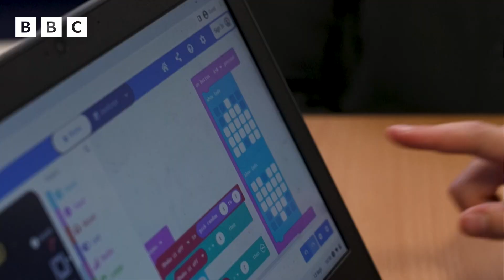YouTuber Dan TDM SURPRISES fans with the BBC Micro:bit 🕹️ | CBBC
BBC micro:bit: Get hands-on and explore what computing and coding can do for you.

YouTuber @DanTDM visits a local school to show some young people some off the cool stuff they can do with the BBC Micro:bit!

What is the micro:bit? It's a simple kit computer that allows pupils to explore how software and hardware works together.

They were given to every primary school in the UK to help children learn to code using the language of computers.

The bits were first introduced to secondary schools in 2016 and now more than six million of these devices are being used around the world.

What is a micro:bit and what can you do with it?

These miniature, handheld, programmable computers have small LED lights that can be hooked up to other devices through cables or Bluetooth technology.

They can be used to do all sorts of things like power cameras, write words in lights, choose playlists or control musical instruments.

But in order for the device to know what to do, you first have to write a code for it using a special website.

The micro:bit can then interact with its in-built sensors and buttons to make its 25 LEDs flash in different patterns, letting it display - for example - letters and numbers.

It can also be connected to other computing kits if you start to get into the swing of things.

Micro:bits were offered for free to any primary school in the UK that wanted to take part and about 700,000 were offered in total.

Teachers can still sign up to get theirs via the BBC Teach website.

Some pupils have already put the micro:bit to the test to help solve real-world issues by creating solutions for climate change such as flood early warning systems to alert coastal communities to extreme weather.

Other pupils have designed radio message systems to help pupils grow their confidence in classroom communication, while some have even programmed the microcomputer to turn on the lights at Blackpool Tower and to rotate the Jodrell Bank telescope.